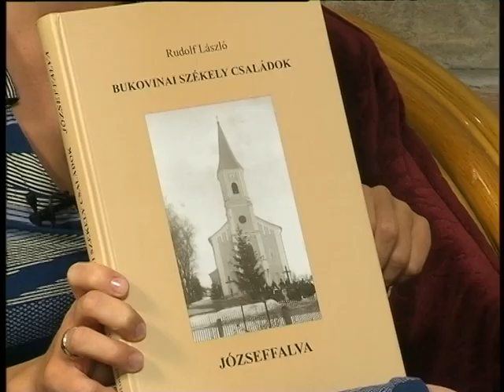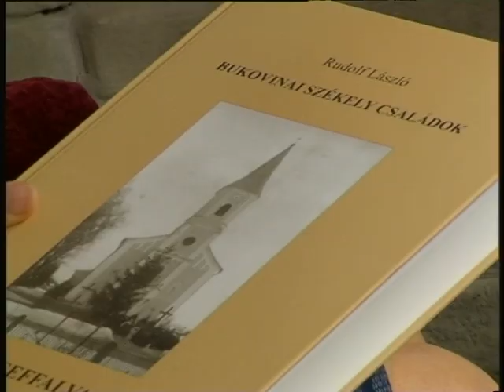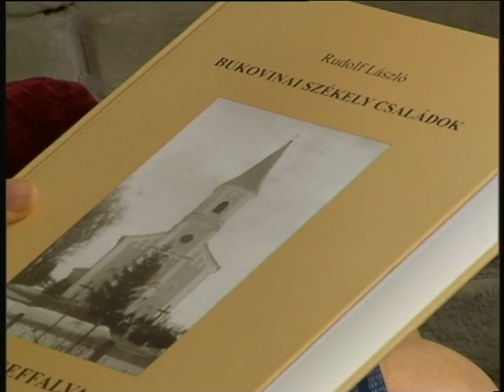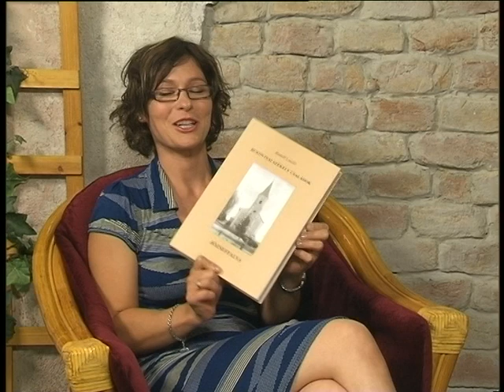Rudolf László hexasakk Európa- és világbajnok, családfa kutató Bátaszék 2008.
Archívum 2008.